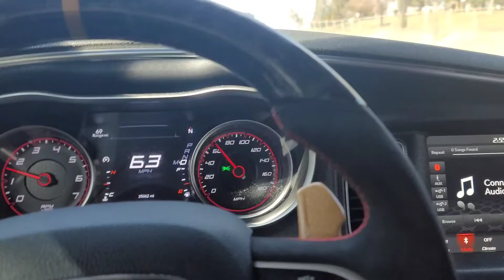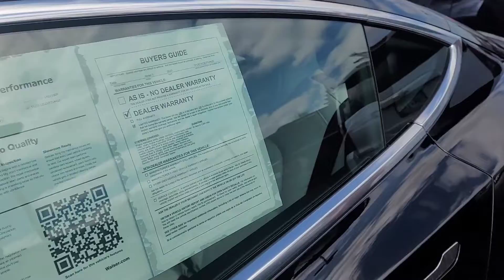Going To The Dealership With My Scatpack!!!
Daiceman651